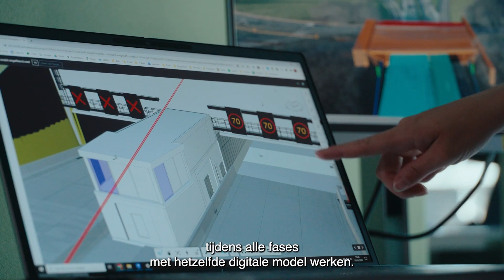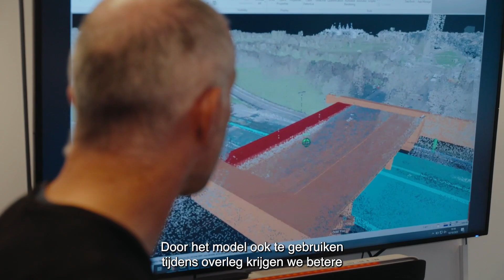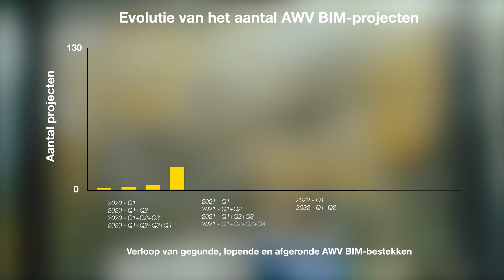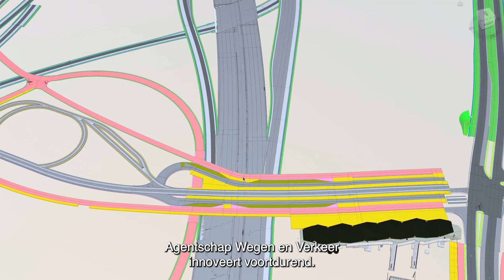Digitaal Bouwen bij AWV